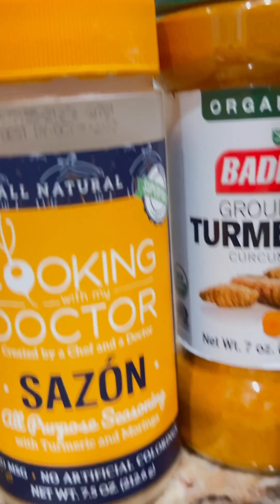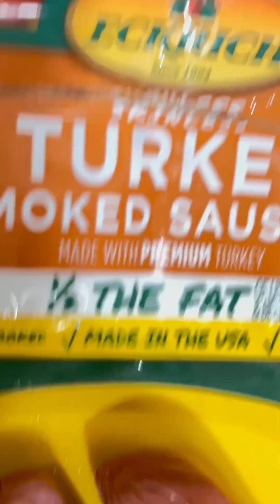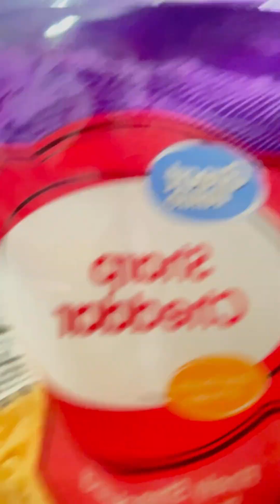Kielbasa and Cabbage Skillet Recipe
Quick Easy 30 Minute Meal